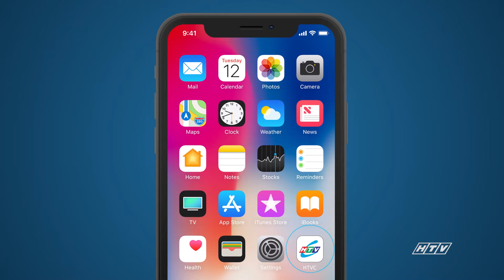Đảo Ngọc Huyền Bí - Tập 28 | HTVC Phim Truyện Việt Nam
Đảo Ngọc Huyền Bí (Tập 29) vào lúc 13g00 PM Việt Nam ngày 08/03/2024
Bộ phim kể về Thiên Hải - một chàng trai ngông cuồng, lười biếng, được chiều chuộng từ nhỏ. Cát Trắng - một cô gái miền biển cá tính mạnh mẽ, thông minh. Cả hai đồng hành trong cuộc hành trình tìm kho báu. Chính nỗ lực để vượt qua những khó khăn giúp Thiên Hải và Cát Trắng trưởng thành, thích nghi với hoàn cảnh để tồn tại.
Bộ phim với sự tham gia của các diễn viên: Huỳnh Anh, Mi Minh, Linh Sơn, Cao Hoàng, Lê Bình, Mạc Can, Thân Thúy Hà, Lê Kiều Nhi,….
✅ Web / Wap mobile :
► Smart TV /STB : Tải HTVC for Android TV